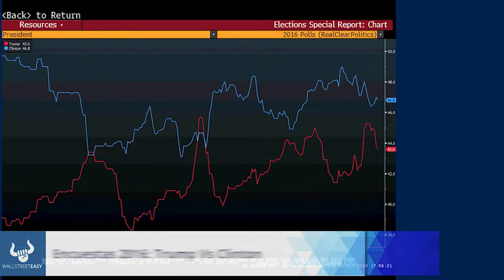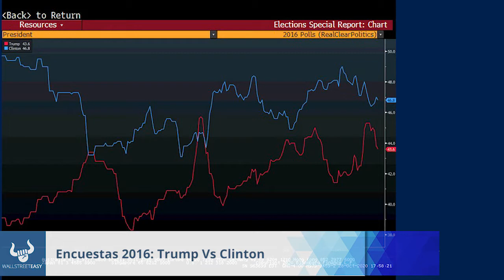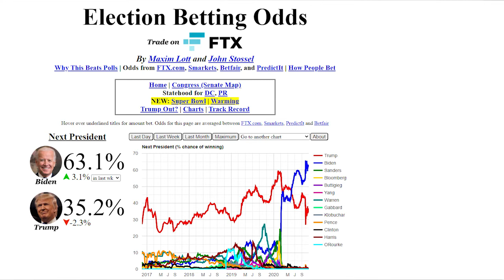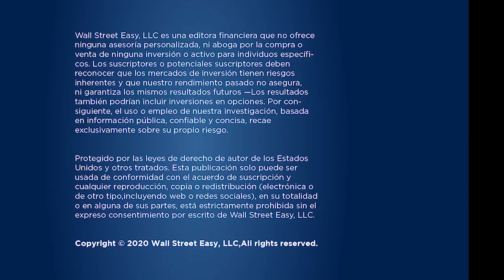Guía de como invertir en bolsa y que esperarte con las elecciones presidenciales de Estados Unidos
Te contamos que dicen las encuestas sobre las elecciones de Estados Unidos, porque este 2020 es distinto a 2016, que debemos observar durante la noche electoral, los escenarios posibles, y algunos sectores que se benefician con cada candidato